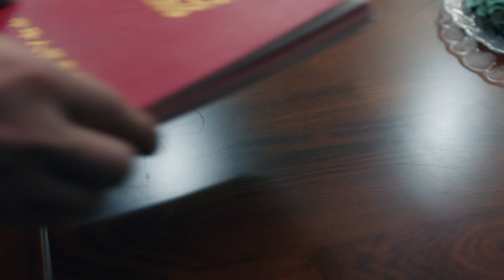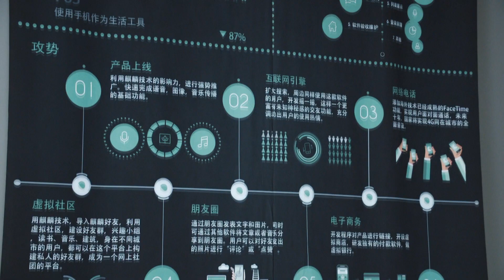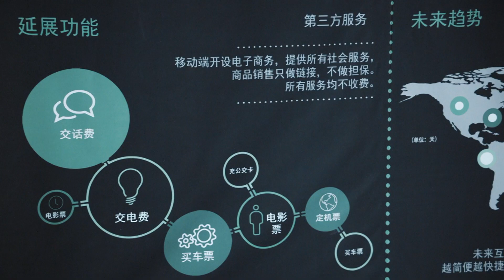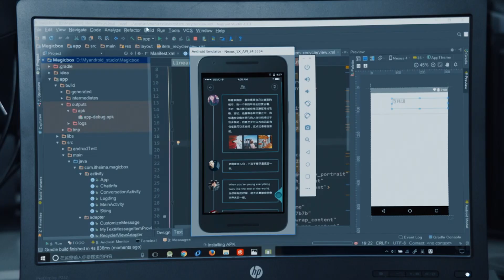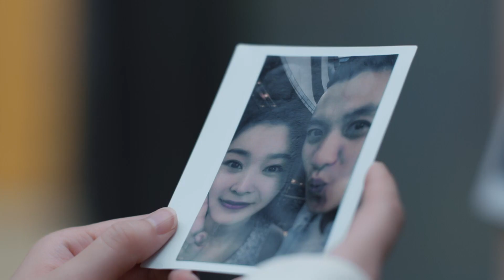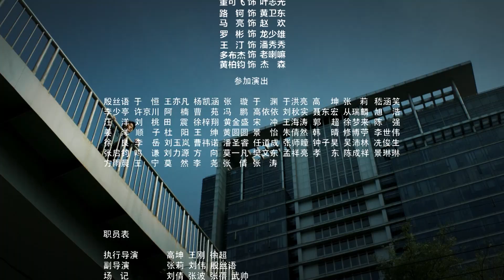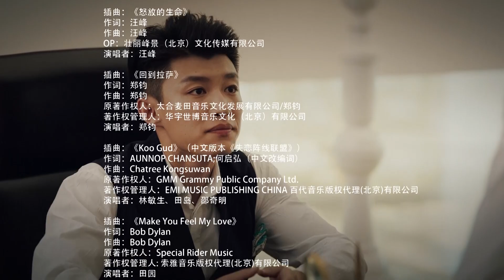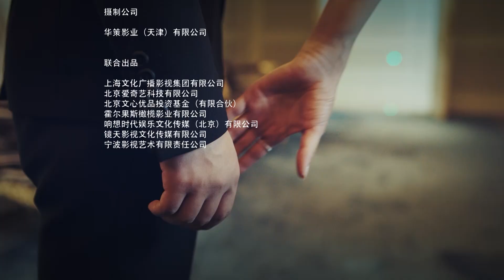Girişimcilik Çağı | 51.Bölüm | Entrepreneurial Age | Huang Xuan, Jung II Woo | 创业时代